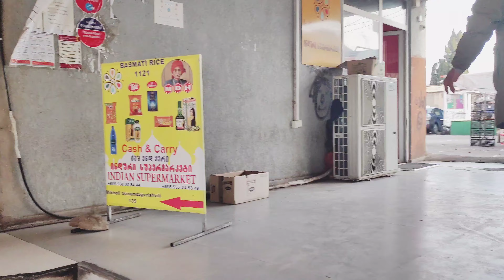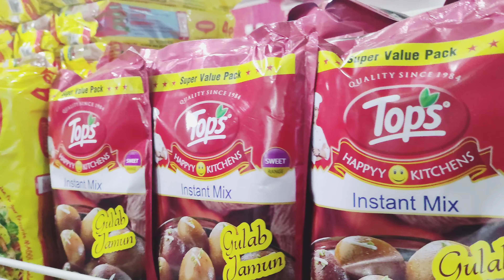INDIAN🇮🇳 SUPERMARKET IN TBILISI GEORGIA 🇬🇪 | Indian store in Tbilisi | Punjabi Euro vlog 11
Indian Supermarket, cash and carry is located on Abastumani street, building no 5. in vagzal, Station Square, Tbilisi, Georgia.

In this video we have tried to show and give information about the shop owner Mr. Harsh, all the product available to buy in Tbilisi.

The main intension to prepare this video was to give you information and answer about that all  stuff you can buy in Tbilisi Georgia, mainly for new students or any indian travel, so they can decide what all they should bring from India when they are traveling specially for first time.

We found that Indian store is keep increasing products to be imported. So they can provide maximum possible grocery items.you can buy all types of flours, beans, snacks, oil, lentils and other daily uses grocery items. They have customers like indian, Georgian, African, Bangladeshi etc.

Indian Supermarket is providing cash and carry, home delivery service.

Indian Super Market is open all the day from 10:00 am to 8:00 pm.